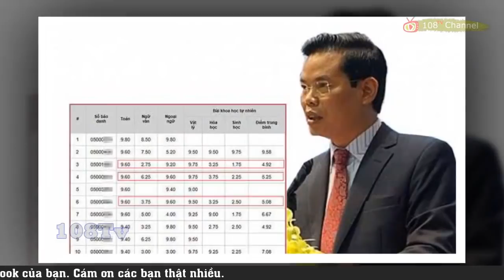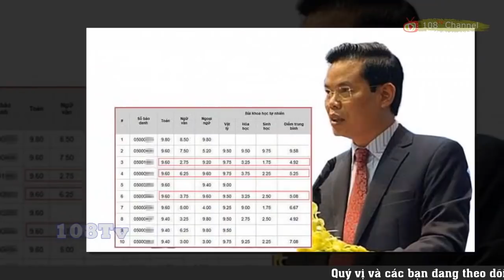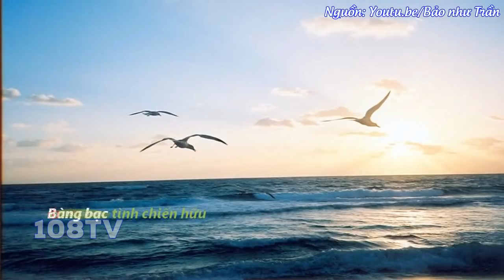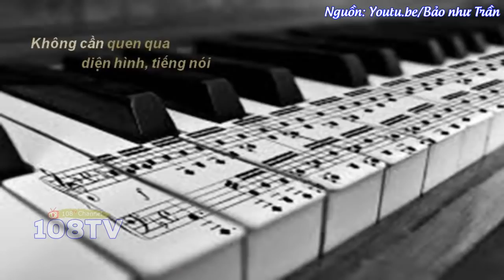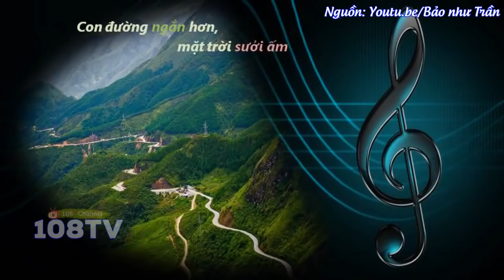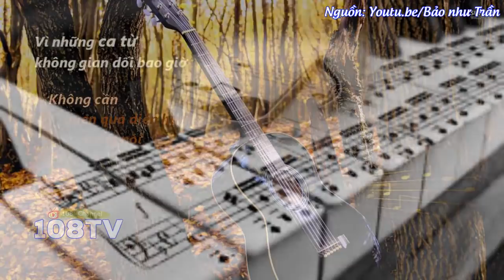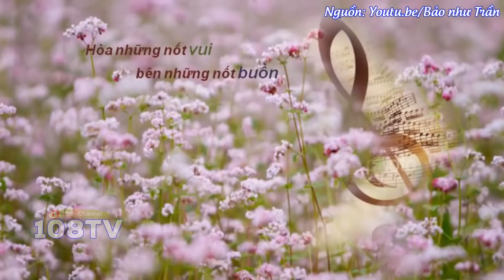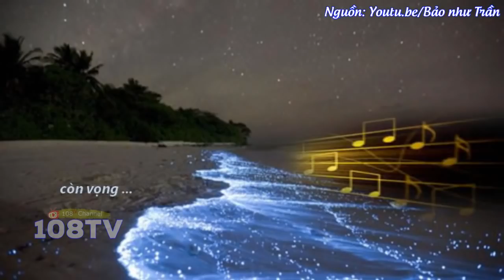Bí thư Hà Giang Triệu Tài Vinh buồn "thấu ruột" khi cả họ bị ép làm quan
Bí thư Hà Giang Triệu Tài Vinh buồn rầu khi cả họ bị "ép" làm quan
Bí thư Tỉnh ủy Hà Giang Triệu Tài Vinh khẳng định việc bổ nhiệm vợ, con, em trai, em rể… của ông làm lãnh đạo ở các sở, ngành là đúng quy trình

Dư luận đang xôn xao trước thông tin ông Triệu Tài Vinh, Bí thư Tỉnh ủy Hà Giang, có vợ, em trai, em gái và một số người thân được cất nhắc, nắm giữ một số vị trí lãnh đạo cơ quan, ban – ngành tại tỉnh
108Tv "Nguyễn Phú Trọng" "Tin tức Việt Nam" "Tin Tức 24h" "Chuyển động 24h"